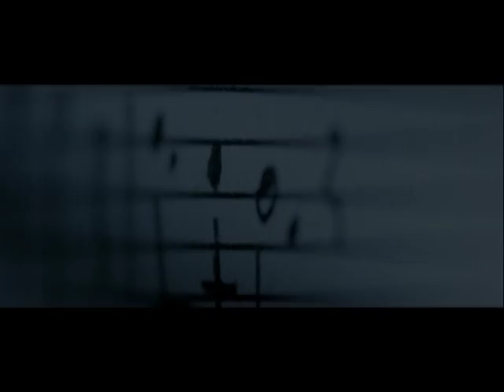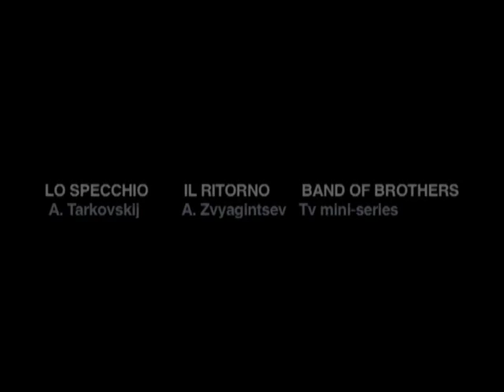La Seconda Via - Suggestioni del Film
Suggestioni del film di prossima realizzazione "La Seconda Via", prodotto da Noura Produzioni per la regia di Alessandro Garilli.

La Seconda Via - Un Film di Uomini nella Guerra
con
Marco Foschi
Christo Jivkov
Denis Fasolo

- Sceneggiatura selezionata in fase finale al premio Franco Solinas 2008
- Progetto selezionato per il Co-Production Forum agli European Days di Torino 2008